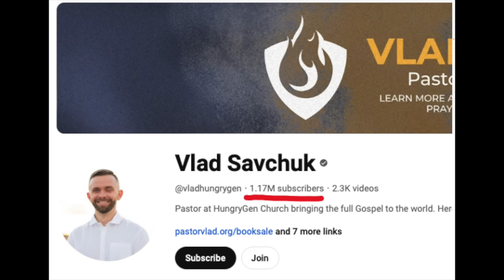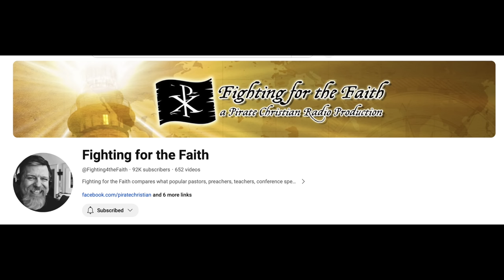Deliverance From Deliverance Ministries: A Biblical Critique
Deliverance ministries have made a roaring comeback. Self-described “demon slayers” maintain that born-again Christians need to regularly have demons cast out of them. Deliverance ministries, led by figures such as Greg Locke, Alexander Pagani, Isaiah Saldivar, Kathryn Krick, Vlad Savchuck, etc., are entirely predicated on the premise that Christians can be inhabited by demons. In this podcast, Jim Osman, Chris Rosebrough, and I will examine their claims and theology.